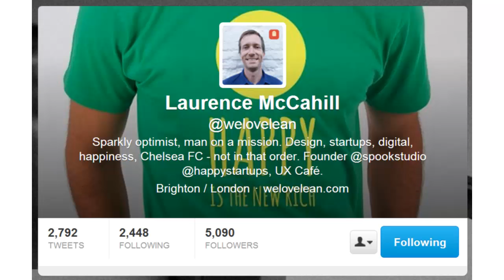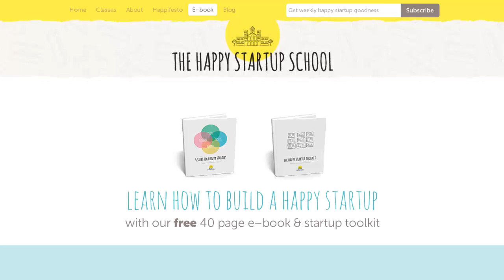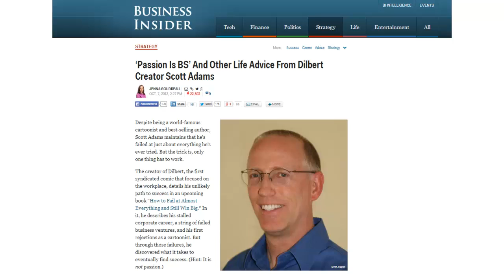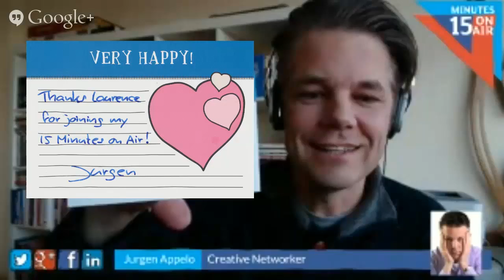How to Be a Happy Startup? - 15 Minutes on Air with Laurence McCahill - Episode 6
An interview with Laurence McCahill about happy startups. 1. Passion, purpose, people, profits... Which comes first? 2. What is a typical mistake all startups should learn from? 3. Is success result of happiness? Or happiness result of success?